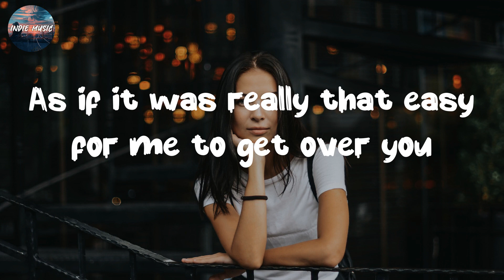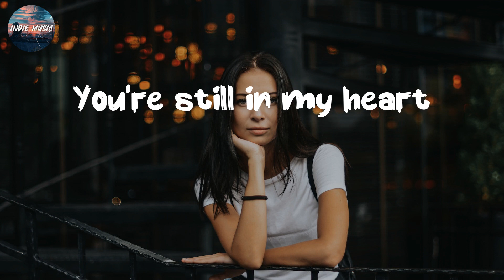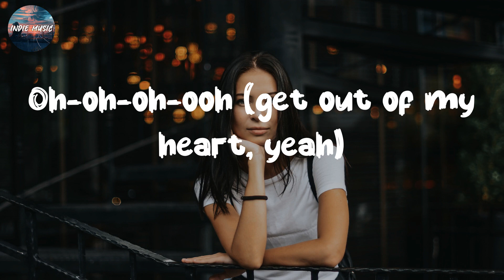🎧 SNAP ~ Rosa Linn ~ Top Lyrics 2023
Lyrics:
Oh-oh-oh-oh
'Cause I might snap
Oh-oh-oh-oh
Oh-oh-oh-oh (snap)
Oh-oh-oh-oh (snap)
Get out of my heart
Oh-oh-oh-oh

Hastag:
SNAP,Rosa Linn'Cause I might snap